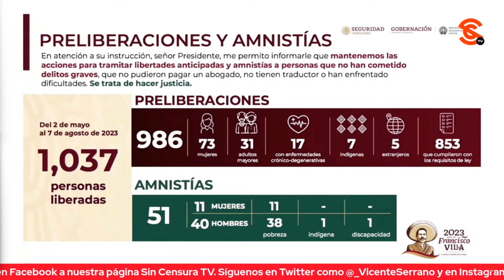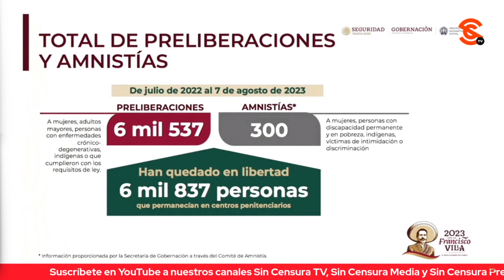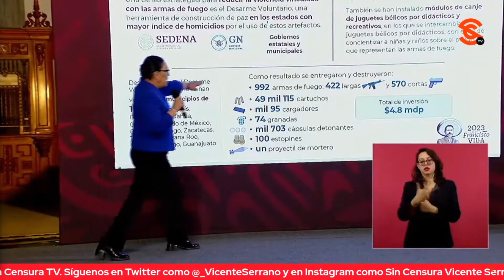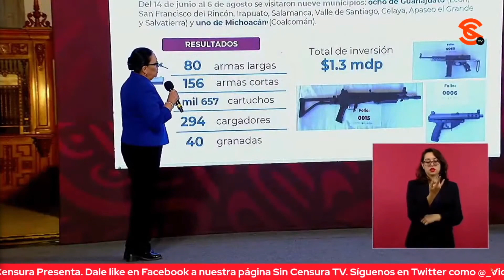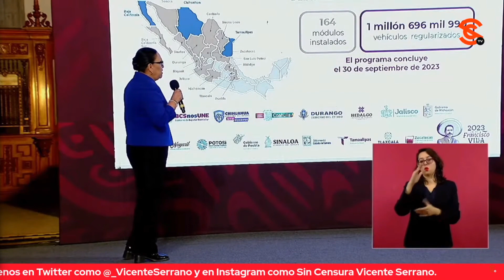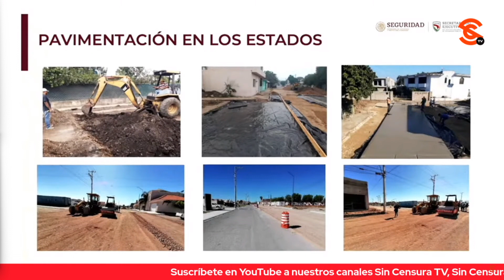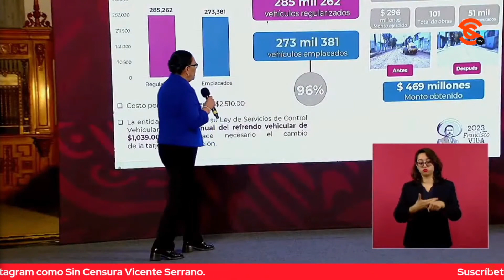SE HA LIBERADO A MÁS DE SEIS MIL PERSONAS PRIVADAS DE SU LIBERTAD: ROSA ICELA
La secretaria de Seguridad y Protección Ciudadana Rosa Icela Rodríguez informó que de julio de 2022 al 7 de agosto del presente año, un total de 6 mil 837 personas que permanecían en centros penitenciarios han sido liberadas, 6 mil 537 han sido preliberaciones y 300 amnistías. Sobre el programa “Des4rm3 voluntario”, detalló que han sido destruidas 992 4rm4s de fuego. Y de los vehículos de procedencia extranjera, dijo que se está trabajando en 17 estados de la República, y que hasta la fecha hay un total de un millón 696 mil 990 vehículos regularizados. Recordó que el programa concluye el próximo 30 de septiembre.